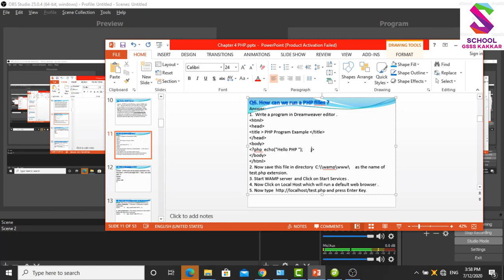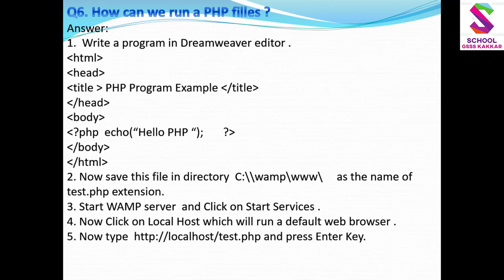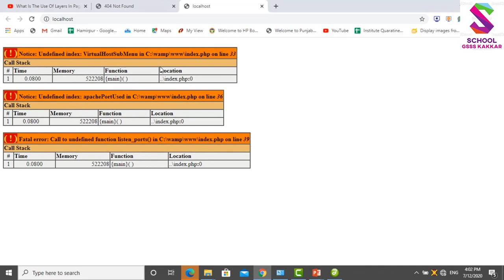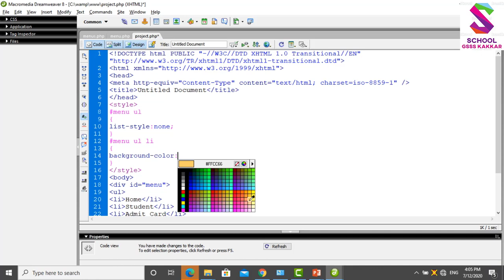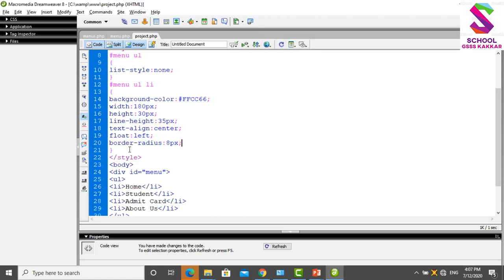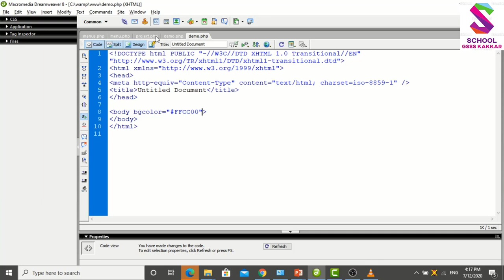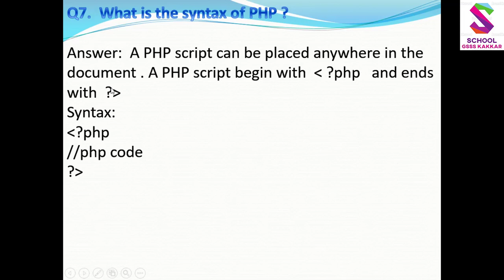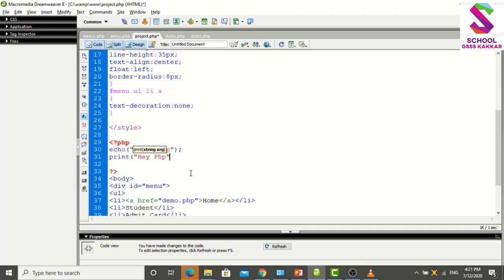12th CS PHP Tabs example